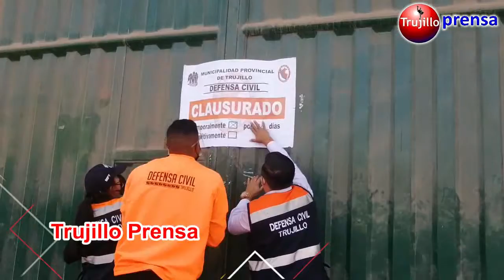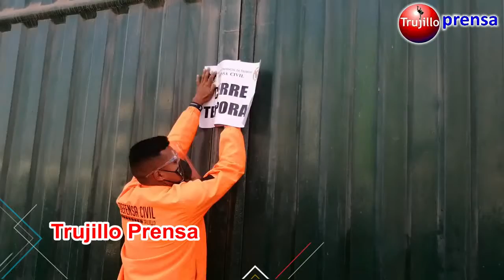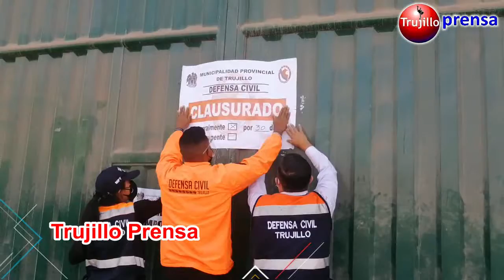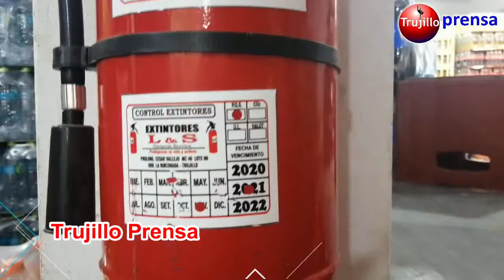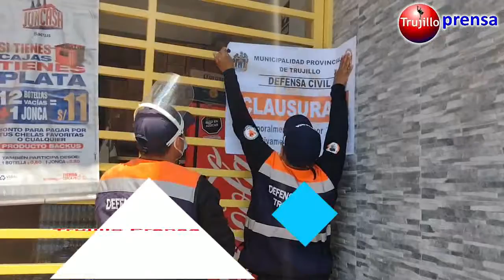🔴 Clausuran establecimientos comerciales y los multan con una UIT ¿Qué opinas?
🔴 Clausuran establecimientos comerciales y multan con una UIT ¿Qué opinas?